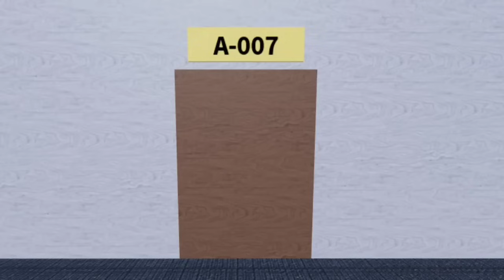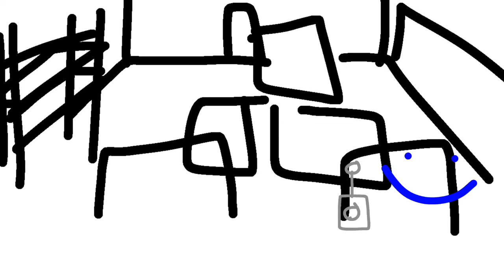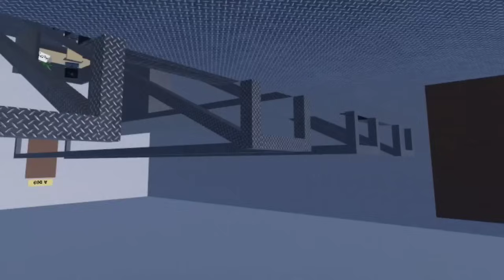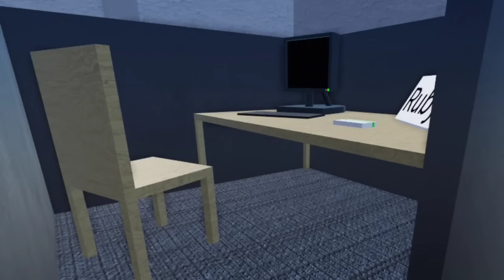weird day in interminable rooms [PART 1 - 10] - Interminable rooms animation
not as long as entity exploring DOORS